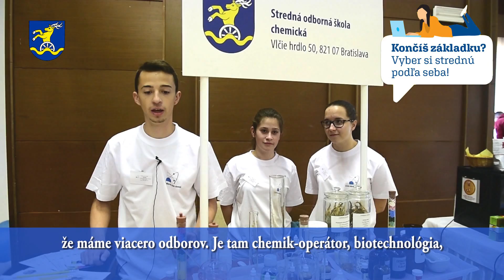Končíš základku? Vyber si strednú podľa seba!